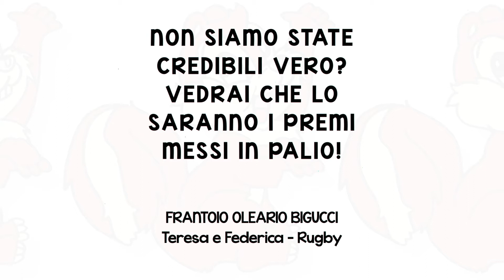Fantanatale - Spot pubblicitario Bigucci Frantoio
⚡Consigli utili per rimetterti in forma dopo le abbuffate delle feste!⚡

Il segreto degli Allblacks? Mangiare sempre un padellone di spianata bella unta con aggiunta di olive rigorosamente con il nocciolo, prima di ogni cosa!💪

🥝 I rugbisti neozelandesi dopo aver visto il video di Federica e Teresa non posso più far a meno di aggiungere l’olio del frantoio Bigucci ) ovunque!

🍞 Sul pane, sulle fiorentine, sui kiwi, e durante le torride partite estive anche sul calippo.

E dopo tutti a compilare le cartoline del “Fantanatale” nella speranza di vincere uno dei bellissimi premi messi in palio quest'anno! ⭐

🚴‍♂ C’è una bellissima graziella per rincorrere i canguri, o per i più pigri ce n’è una elettrica per scappare ancora più velocemente dai ragni australiani, l’Hoverboard essenziale nella metropoli o il viaggio per 2 persone a Budapest in una fantastica SPA!✈ I premi non finiscono qui consulta la lista cliccando sul link qui sotto e buona fortuna!!!

🎁 Come si partecipa? È facilissimo, consulta il regolamento, i premi e gli esercizi aderenti all’iniziativa su
Non aspettare troppo che da trovare i panettoni🥧 a trovare le colombe 🦜 è un soffio!

👍 Segui “Fantanatale” su Facebook e Instagram 💖 e ricordati di girare il telefono per vedere meglio il video.📲